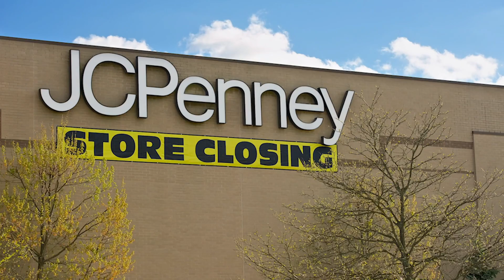How The Simpsons Predicted 2020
The Simpsons predicted the future before, but now they got all of 2020 right!

Remember when The Simpsons used to just be a fun animated show that parodied pop culture and not a clairvoyant show where they eerily predicted the future? As you probably know- The Simpsons have made what feels like hundreds of correct predictions about the future- including the building of The Shard in London, the Higgs Boson equation and even the Cats movie bombing at the Box Office. These predictions are scarily accurate and make us ponder if the writers are more than everyday coffee stained humans, or they are somehow mystics who can accurately predict the future. Further evidence of this is some of the crazy calls they have made about 2020. If Professor Umbridge was a year- 2020 would be it. We have had a wild ride in 2020, with us mere mortals completely unable to predict some of the events that have occurred- but the writers at The Simpsons somehow did...

In this video we will take a look at some of the most relevant predictions and jokes they have made that we have experienced this year. From global pandemics, to giant flying insects to viral sensations, we will take a look at some of the worst predictions The Simpsons made for us. D’oh!

What was your scariest prediction? What Simpsons prediction do you not want to come true?

Written by: Aiden M
Narrated by: Ariel B
Edited by: E. L. Rompepelotas